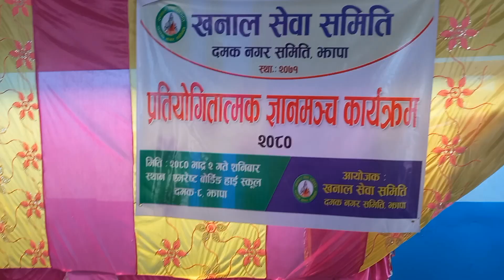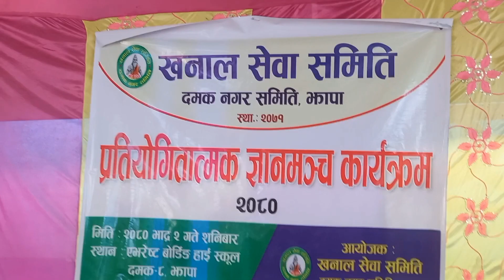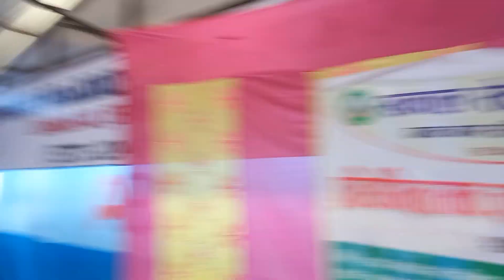खनाल सेवा समिति दमक ले आयोजना गरेको ज्ञान मंच कार्यक्रम मा सहभागी bhajan mala damak present